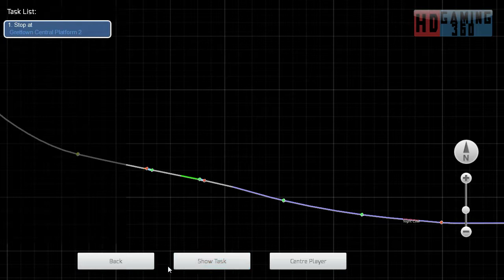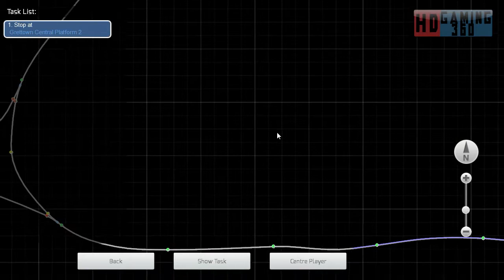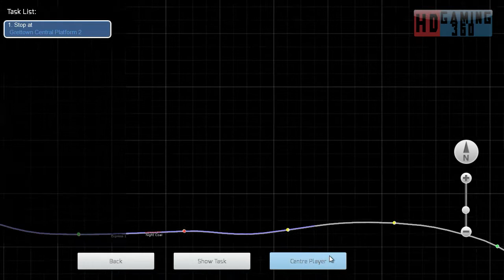Train Simulator 2015 - Workshop Route - Mirco Island - Night Coal Part 2